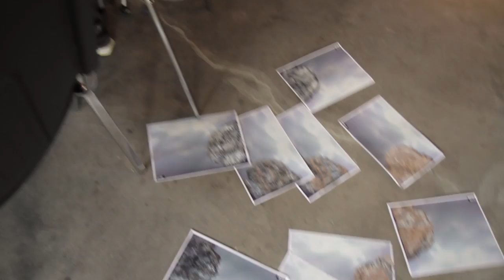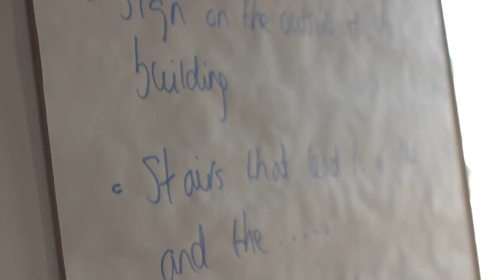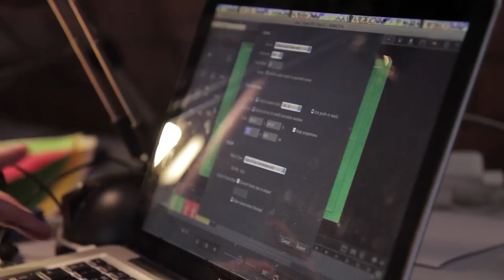Facing Shadows: Behind the Scenes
In April 2015, seven young people who had been to a Child and Adolescent Mental Health Service (CAMHS) for help with their depression came together, with the aim of making a short, animated film about what it is like to suffer from depression as a teenager.

Out of the workshop, 'Facing Shadows' was created: a short, animated film, about their experiences of depression and going to therapy.

'Facing Shadows: Behind the Scenes' shows the making of the film, and what was involved in creating a project like this, including interviews with the team and clips from the film.
See also 'Facing Shadows’, and our companion film, 'Journey through the Shadows', about the experience of being the parent of a child with depression.

The films were made with the support of Lizzy Hobbs, Andy Dunn, Tom Mellor, Valerie Dunn, Mark Simms and the IMPACT-ME research team at the Anna Freud Centre: Nick Midgley, Sally Parkinson, Danny Isaacs and Emily Stapley. The films was funded by the Monument Trust, Health Technologies Assessment and the Beacon Bursary.